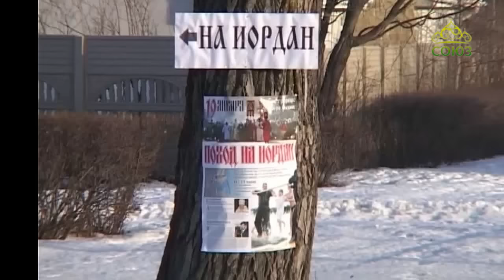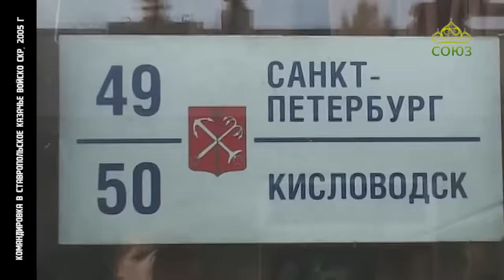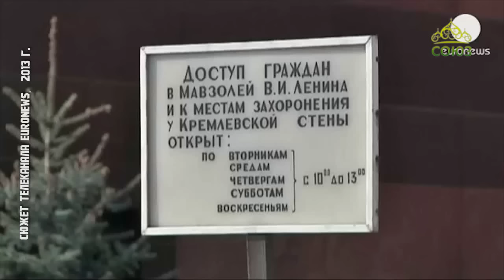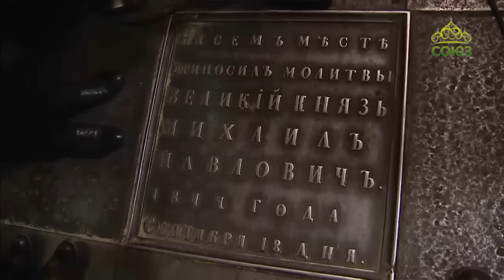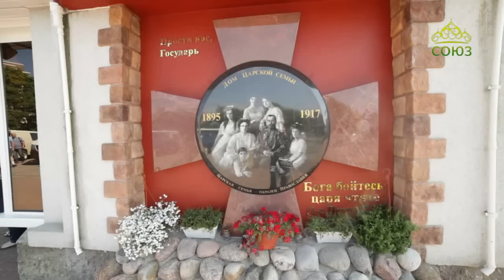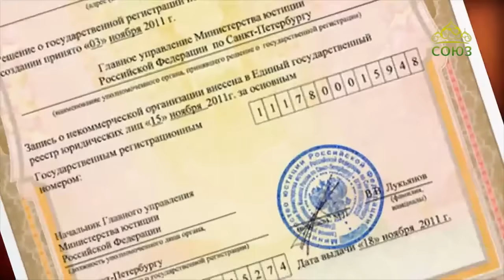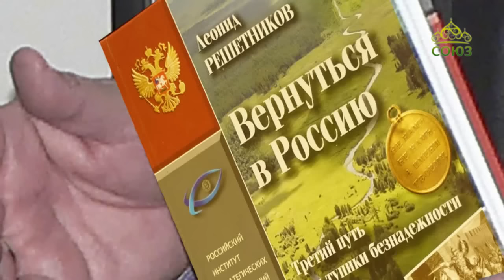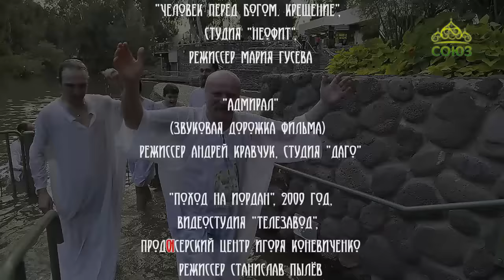Документальный фильм архимандрита Гавриила (Коневиченко) "Отрицаюся..."